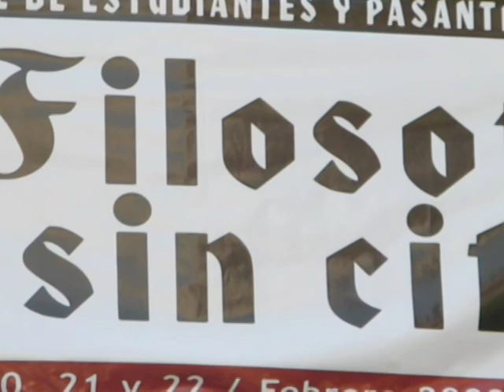cultura profetica - Zimbawe en Monterrey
Congreso Regional de Filosofía en Monterrey, "FILOSOFÍA SIN CITAS" Gracias a la gestión hecha por CEFIK, conseguimos el apoyo de la Universidad para el viaje